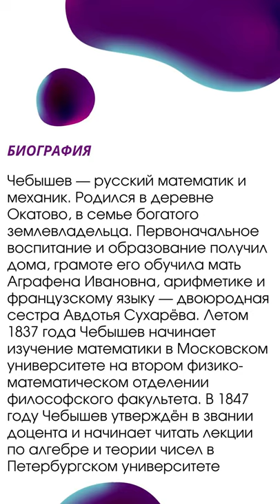ЛИЧНОСТИ || ЧЕБЫШЕВ Пафну́тий Льво́вич (ошибочн. Че́бышев)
Есть удивительные люди. Своими исследованиями они переворачивают мир и двигают его далеко вперед, в будущее. И может при жизни их исследования не всегда были поняты и приняты обществом, но история многое расставляет на свои места. Мы будем знакомить вас с известными личностями, навсегда оставившими след в мировой математике, физике и информатике. Их исследования, начавшись во многом как хобби, впоследствии предопределили бурные тренды развития науки и технологий в профильных и смежных областях.